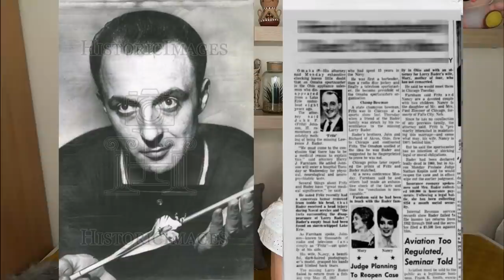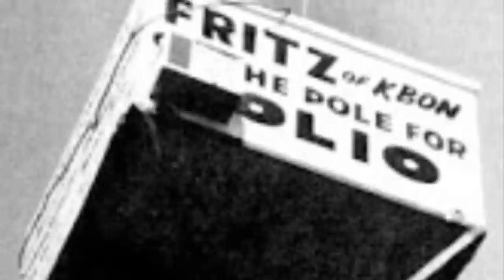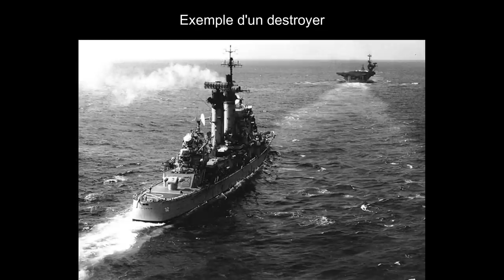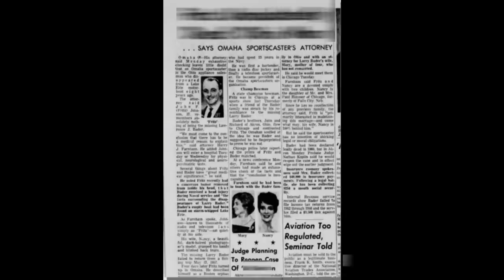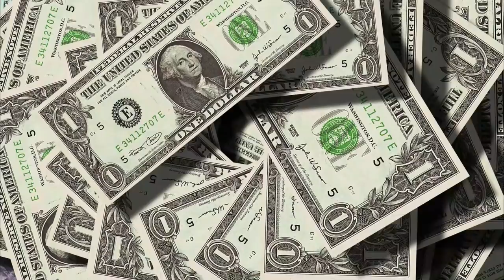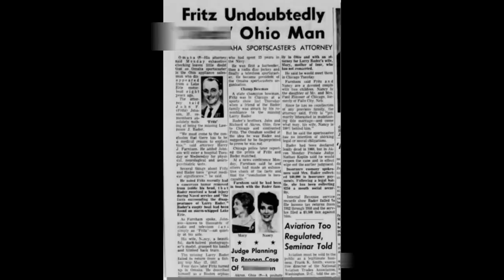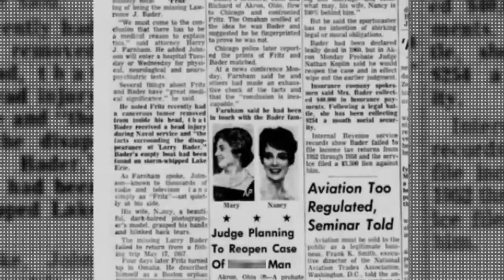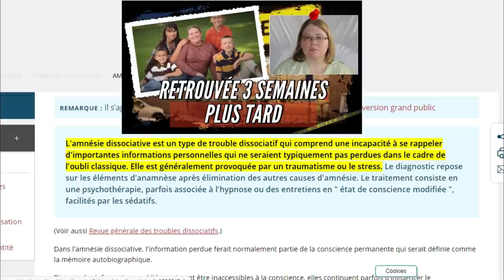Le disparu devenu animateur vedette : L’étrange disparition de Lawrence Joseph Bader